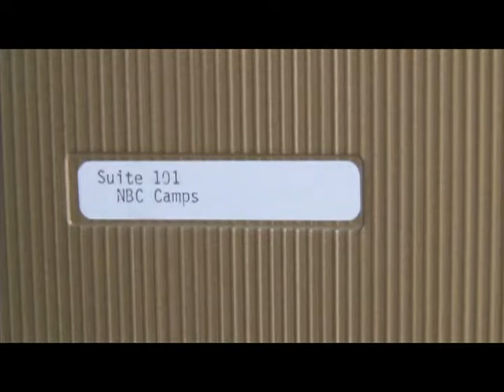The Life of an NBC Camps Site Director Part 1.mpeg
So often people wonder what the job of basketball camp director entails.  We've put this video together to help enlighten the general public.